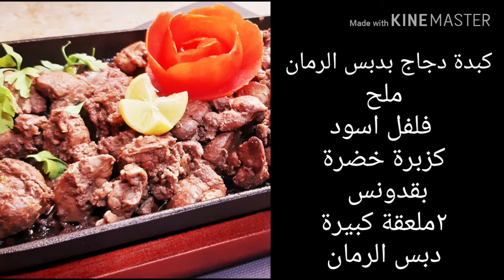احلى طريقة لعمل كبدة الدجاح بدبس الرمان بجد طريقة خطييييييرة ولذيييييييذة 👌👌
كبدة الدجاج بدبس الرمان
المقادير
كيلو كبدة دجاج
٢ملعقة كبيرة خل
بصلة مبشورة
ثوم مبشور
فلفل حار
ملح
فلفل اسود
دبس الرمان
كزبرة طازجة
بقدونس طازج
كبدة دجاج لذيذة وطريقتها لذيذة جدا وشهية وطعمها خطييير اتمنى تعجبكم